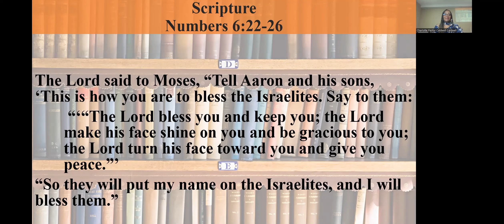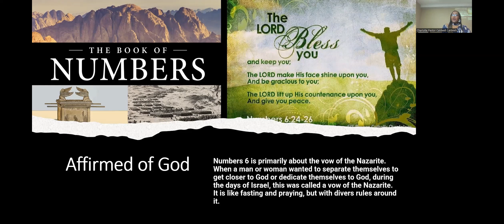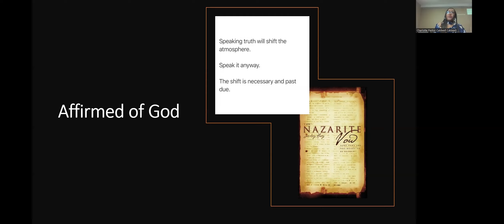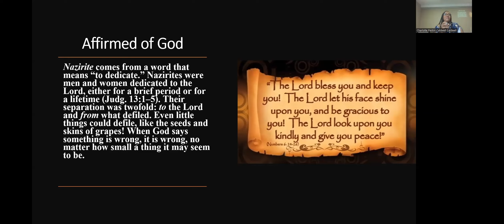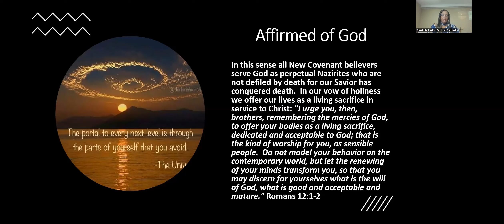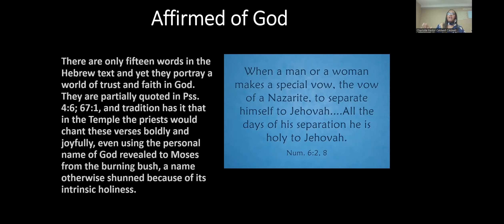"Affirmed Of GOD" -Numbers 6:22-2